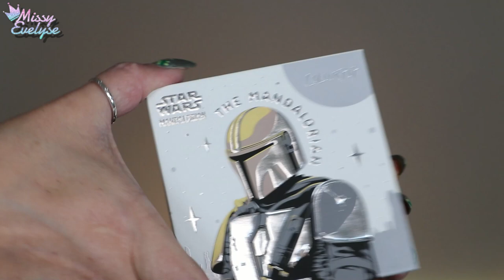The MANDALORIAN 💫 de Colourpop | Swatch & Makeup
C'est au tour de la palette The Mandalorian de Colourpop pour ce swatch and makeup

📍Vidéos informatives:

🎵 Intro: Sarah Jansen - Love Trip House
🎵 Closeup : Robin Hustin - On fire
° Lien affilés